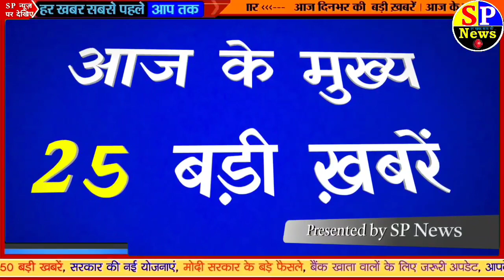Aaj ke mukhya samachar 23 September 2023 | aaj ka taaja khabar | Today Breaking news PM Kisan yojana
Today Breaking News 23 September 2023 आज के मुख्य समाचार बड़ी खबरें भारत Omicron Delta+ Weather News,

23 सितंबर 2023 आज की बड़ी खबरें | देश के मुख्य समाचार 23 September 2023 taza khabre PM

Nonstop News ! आज 23 सितंबर 2023 के मुख्य समाचार, PM Modi news, Today_Breaking_News, Headlines

Today Breaking News ! आज 23 सितंबर 2023 के मुख्य समाचार, PM Modi news, GST, sbi, petrol, gas, Jio, 23 सितंबर 2023 Nonstop News

Today Breaking News ! आज 23 सितंबर 2023 के मुख्य समाचार, PM Modi_news, GST, sbi, petrol, gas, Jio, Today Breaking News ! आज 23 सितंबर 2023 के मुख्य समाचार, PM Modi news, GST, sbi, petrol, gas, Jio, Today_Breaking_News 23 सितंबर 2023

Today Breaking News ! आज 23 सितंबर 2023  के मुख्य समाचार बड़ी खबरें PM Modi, SBI, weather, Bank, CAB, Jharkhand Election result live Nonstop News | आज की ताजा खबरें | News Headlines | 23 सितंबर 2023 | Fatafat khabren || today news [WEATHER NEWS Today] संपूर्ण भारत का 23 सितंबर 2023  का मौसम पूर्वानुमान

23 सितंबर 2023 आज की बड़ी खबरें | देश के मुख्य समाचार | 23 September 2023 taza khabre PM